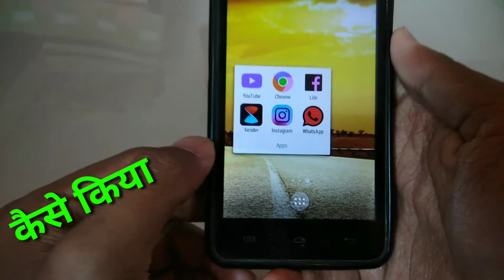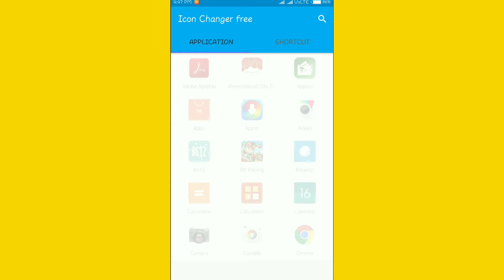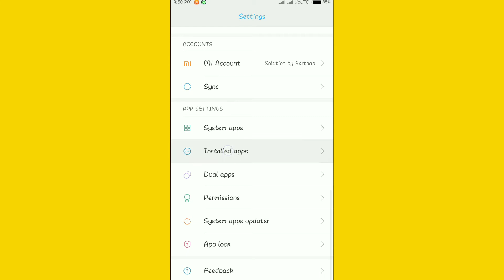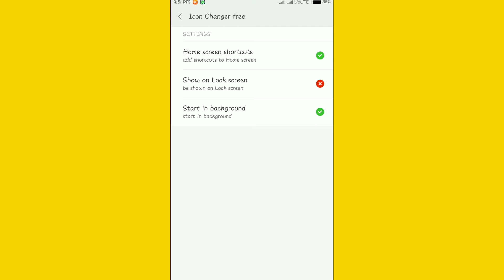OMG !! Apps के Colour Change कीजिए - Icon Changer fre App Review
Hello Dosto... "How to Change Apps Icon Colour". With Icon Changer App you can easily change look of Apps Icon & Surprise your Friends. So I hope aapko video pasand aayega.

______SUBSCRIBE US______